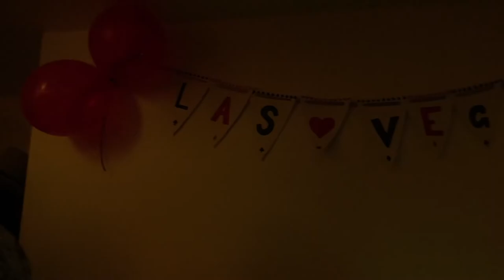MY LIFE AT FALMOUTH | Uni vlog!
I hope you guys enjoyed this video about my life recently at Falmouth uni!

Hannah Rose

Xoxo